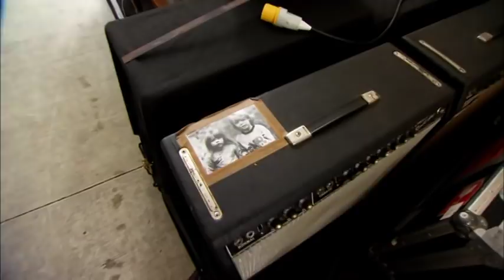Doyle Bramhall II (Rosie)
Crossroads Guitar Festival